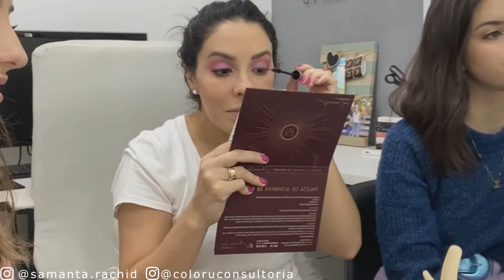QUAL COR TE VALORIZA NA MAKE?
Hello, no vídeo de hoje teremos um desafio super legal, a Le e a Cá da @colorUconsultoria  - segue elas lá no insta ;) - fizeram um tour na minha penteadeira e escolheram TODOS os produtos para eu fazer uma make só com cores da minha cartela.

Caso você não saiba do que estou falando, volta no vídeo abaixo =)

Beijooos ♥